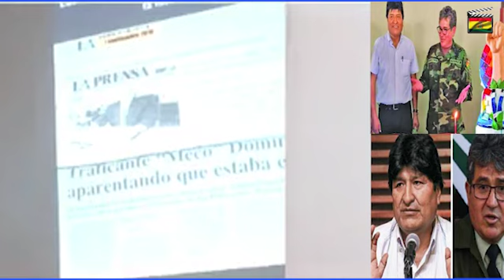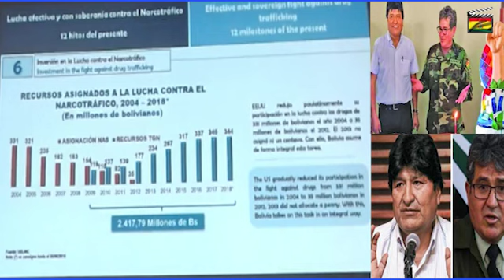Exministro Romero sale en defensa de Evo “se opone rotundamente a pedidos de EEUU” "Pide respeto"